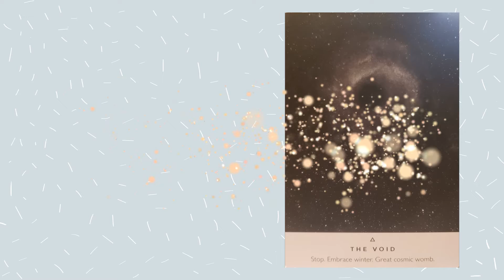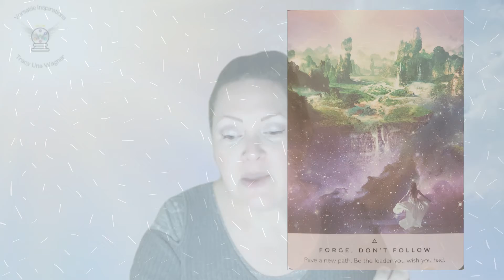The Weekly Energy Foresight for January 03-09, 2022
Tarot Cards:
Shadowscapes Tarot
by: Stephanie Pui-Mun Law & Barbara Moore

Oracle Cards:
The Starseed Oracle
by: Rebecca Campbell
artwork by: Danielle Noel

The Fool

How interesting that The Fool would make an appearance at the beginning of the New Year, but not really, Spirit always knows!

As you are creating and planning all the new and wonderous 'journeys' you want to go on this year be aware not to be too foolhardy!

Make sure to plant your feet firmly on the ground and make sure to come up for air and check your compass every now and again to get your bearings straight.

But don't lose your sense of magic and wonderment for The Fool is full of unlimited potential - be ready to spread your wings and fly - tally ho!

Mid-Week ~ 03-06
The Void

End-Week ~ 06-09
Forge, Don't Follow

Observances:
1 - New Year's Day
   - National Play Outside Day
   - Polar Bear Plunge Day
   - World Day of Peace
   - Kwaanza Ends
2 - National Science Fiction Day
   - World Introvert Day
   - 🌑 New Moon
3 - National Thank God It's Monday Day
   - 🌔 Waxing Moon
4 - National Trivia Day
   - Word Hypnotism Day
5 - National Bird Day
6 - National Cuddle Up Day
   - National Technology Day
   - Epiphany
7 - National Bobblehead Day
   - Orthodox Christmas Day
8 - National Bubble Bath Day
   - National Vision Board Day
   - World Typing Day
9 - National Law Enforcement Appreciation Day
   - 🌓 First Quarter Moon

How We Can Work Together 👇 Readings, Reiki, and More